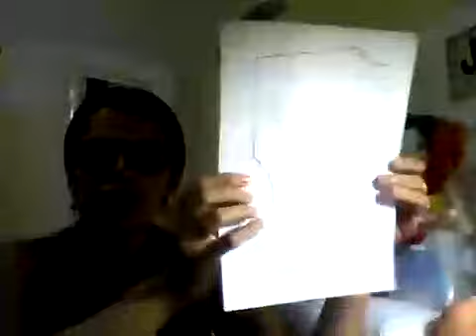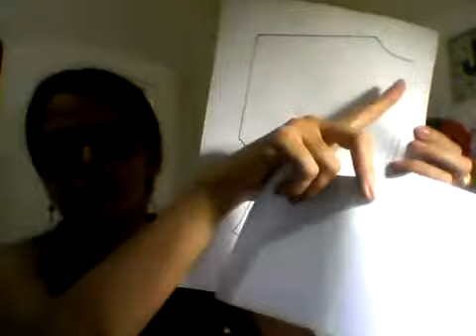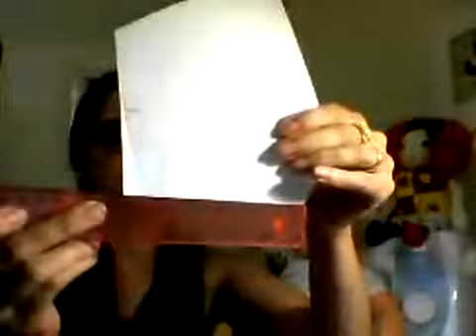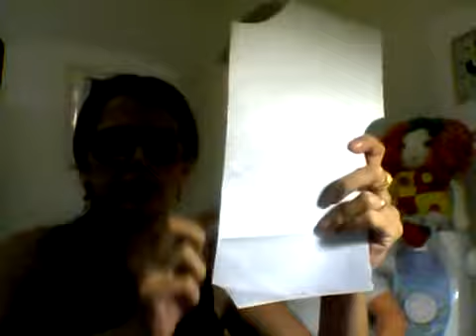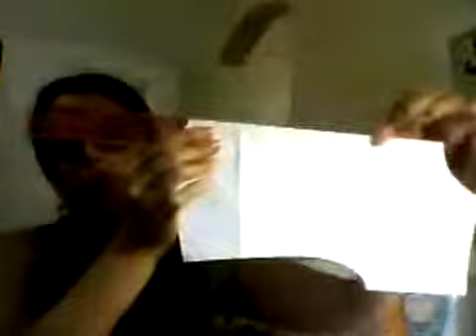LIVE explicando sobre as medidas dos moldes das bonecas bebes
Fiz essa Live coooorrendo ontem no meu Facebook para explicar pra quem estava com duvidas a respeito das medidas dos moldes dos corpos das bonecas bebês que ensinei aqui... sim a iluminação estava pessima mas acho que deu pra entender rs qualquer duvida deixem o comentario que respondo assim que possivel beijokas